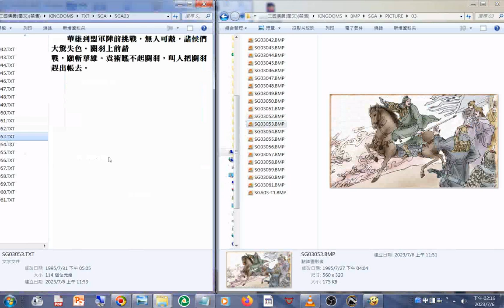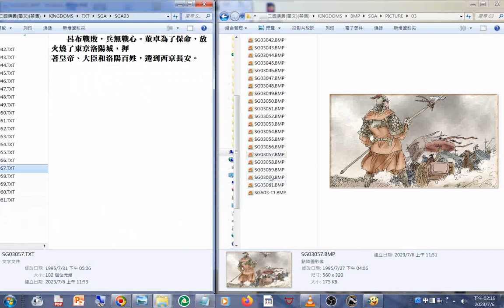新03 圖文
閩南語讀經影片合輯